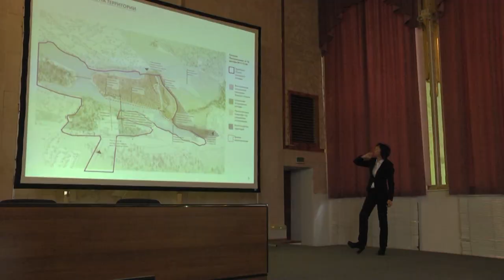Территорию вокруг Барских прудов благоустроят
Хорошая новость для жителей Гребнева и всего городского округа. Создан проект благоустройства территории Барского пруда, прилегающей к усадьбе. На очередной комиссии по благоустройству он был подробно рассмотрен.